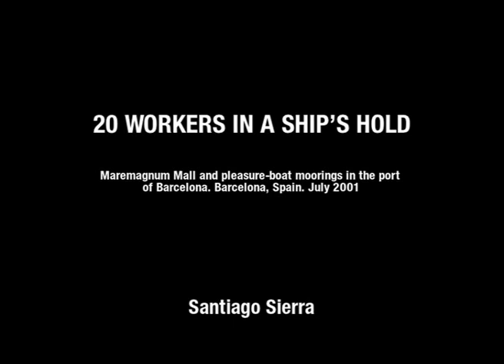20 Workers in a Ship's Hold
Maremagnum Mall and pleasure boat moorings in the port of Barcelona. Barcelona, Spain, July 2001.